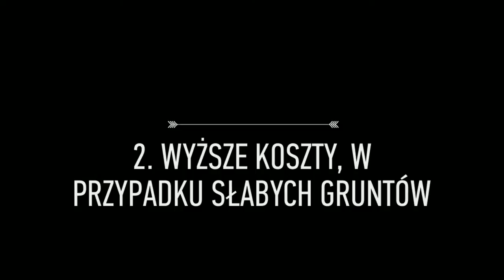Zalety i wady płyt fundamentowych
Plyty fundamentowe.
Jeśli chcesz dowiedzieć się więcej o plytach fundamentowych, zachęcamy do przeczytania artykułu na blogu MGProjekt.